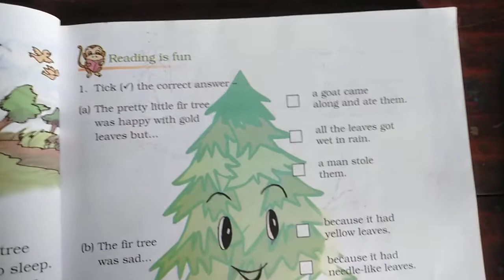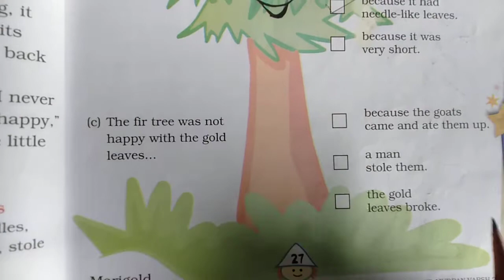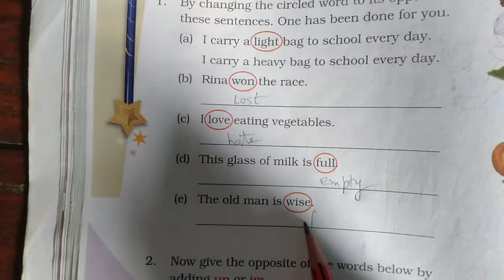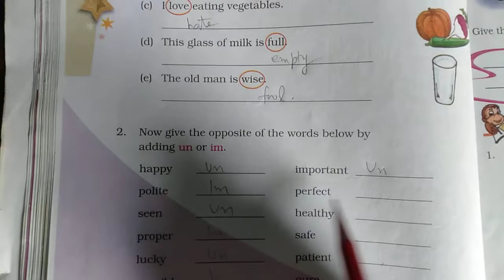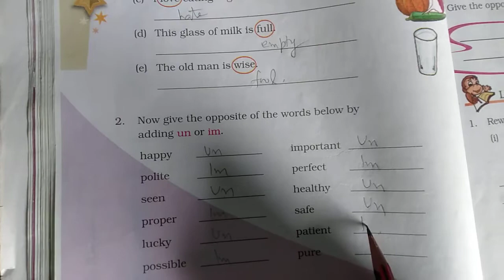The Little Fir Tree | Question Answer | Pages 27-28